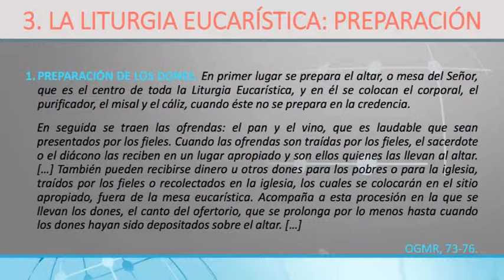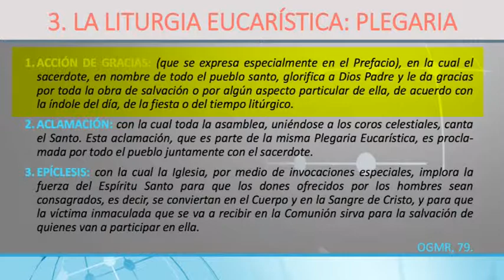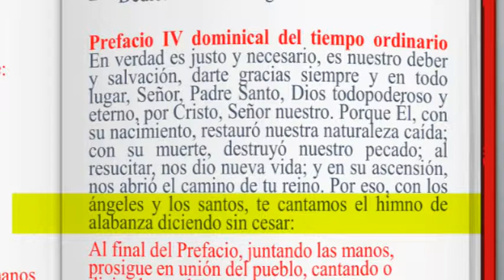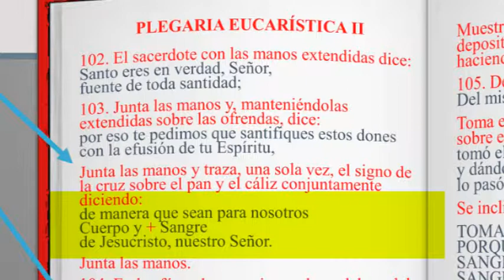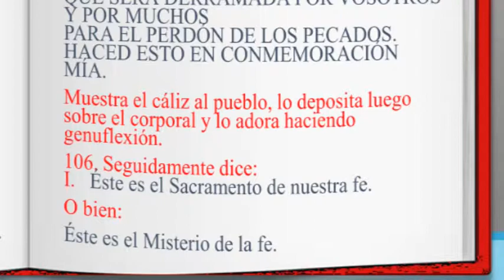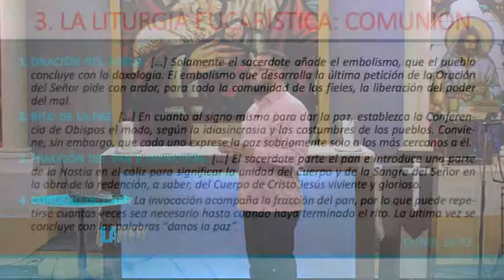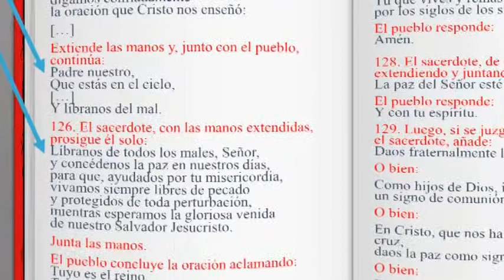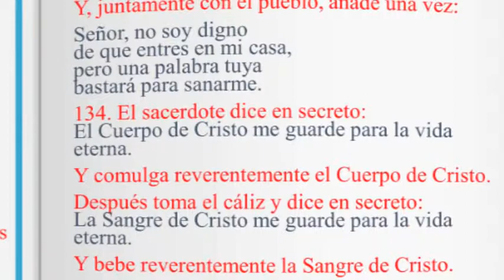La Red: La Misa